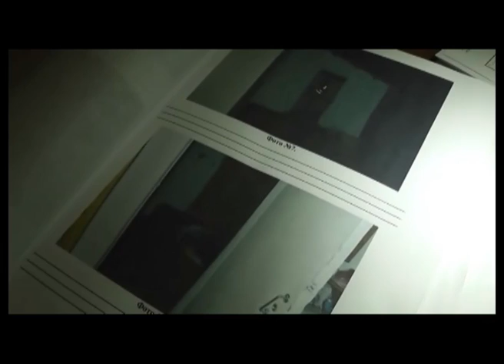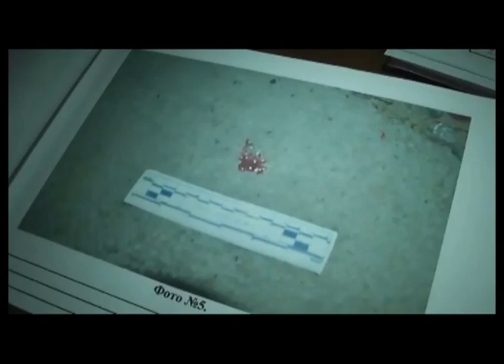Экстренный вызов (6.11.2013)